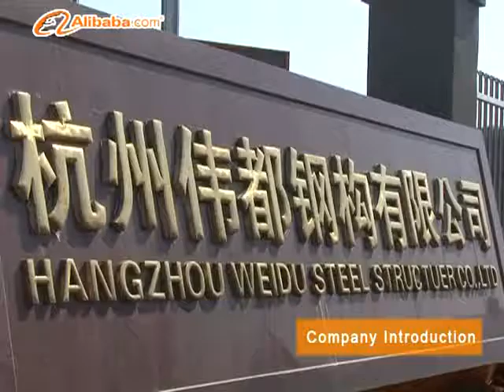Hangzhou Weidu Steel Structure Co.,ltd （English Old manufacturing base）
Weidu Steel Structure, located at Hangzhou — a well-known scenic tourist city, is a modern steel structure building enterprise specialized in engineering design, manufacture, installation and service of steel structures; and its manufacturing base is situated in Tonglu Economic Development Zone of Hangzhou. Due to customers' trust and constant innovation of Weidu staff, the Company is now composed of Hangzhou Weidu Steel Structure Co., Ltd. and Zhejiang Gao'erji Steel Structure Materials Co., Ltd. with a total area of 50,000 m2 as regards their plants.

The enterprise has passed ISO9001:2000 International Quality System Certification and has a level-two qualification of steel structure project specialized contracting . The business scope of the enterprise is mainly structural steel construction, such as industrial workshop, light steel mobile house, residential container house, logistics warehouse, high-rise frame office building and frame structure of large equipment, etc. In addition, it also provides steel structure processing service, like the processing of H steel, color steel plate, C-type steel as well as steel beam and steel column.

With strong technical strength, the enterprise has a number of experienced intermediate and senior technical personnel of steel structure and the stress analysis and structural calculation of all design schemes, construction drawings must be performed by professional design software, etc. here. Therefore, the best plan can be provided to our customers efficiently and readily. With the tenet that “Weidu people pursue not only fineness but also excellence” in mind, Weidu Steel Structure carries out continuous research and development in wall space system, roof system, drainage system, ventilating system and internal frame system in new steel structure construction.  We will work hard and strive towards our service concept of “Zero-Defect Quality, Zero-Distance Service and Zero-Complaint Service”.

For this enterprise, the advanced production equipment and production line ensures its production efficiency, perfect production system assures product process and quality, and the rigorous management mechanism guarantees that its team is professional and the products are able to meet demands of customers from various countries. Following the management concept of “taking quality as the root, sincerity as the basis and morality as the priority”, Weidu Steel Structure has projects across the country, and also extends business to over thirty countries in Western Europe, Southeast Asia, Africa and South America. The company is deeply accepted and trusted by clients.